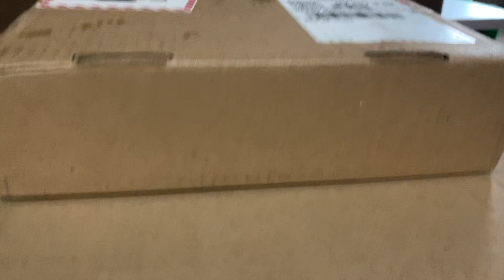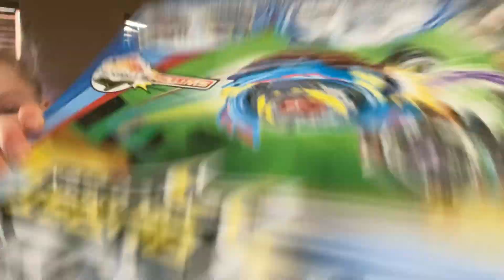Happy Birthday Jack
Our oldest boy turned 8. It's pretty crazy, but at the same time, sometimes I feel like I have been at this whole parenting thing for a lot longer than 8 years. We love you Jack! You're such a wonderful, intellectual, and helpful young boy.